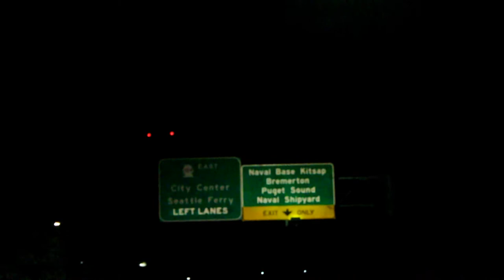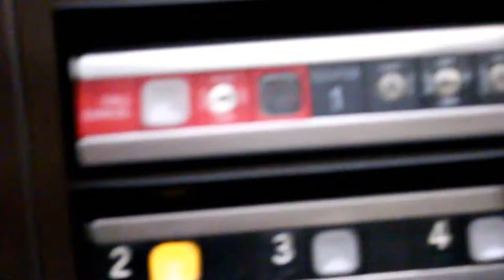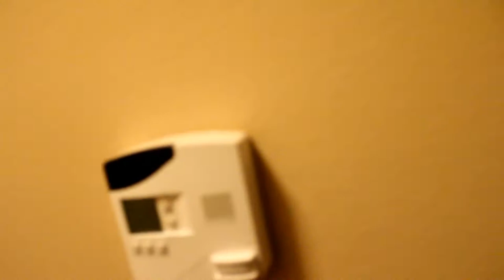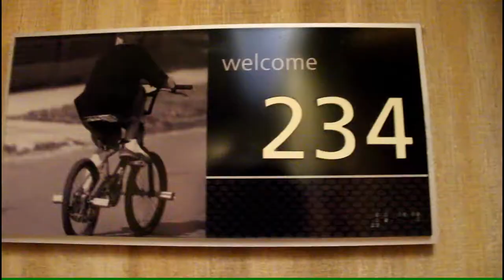I wore a dress all day!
Toby and I went on an adventure, he got his hair cut and I got a really nice ring that used to be my grandmas.